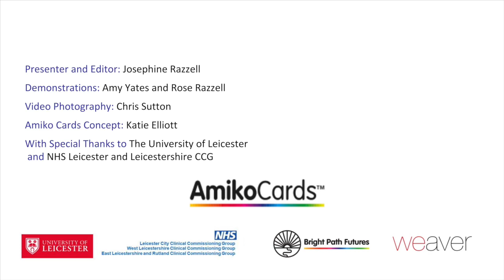Falemindero dikë: Thank someone (Albanian)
Të thoni faleminderit dhe t'i vlerësoni të tjerët është një mënyrë e mire  për të ndihmuar mirëqenien tuaj. Kjo video është pjesë e serisë sonë të video diskutimit për mirëqenien.
Saying thank-you and giving appreciation to others is a great way to help your own well-being. This video is part of our wellbeing discussion video series.